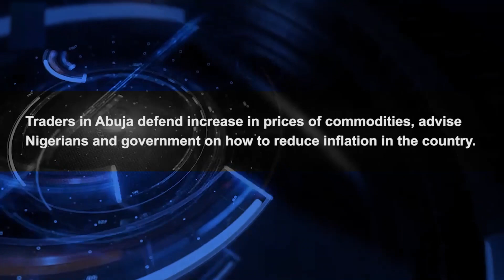TRADERS IN ABUJA DEFEND INCREASE IN PRICES OF COMMODITIES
Traders in Abuja defend increase in prices of commodities, advise Nigerians and government on how to reduce inflation in the country.